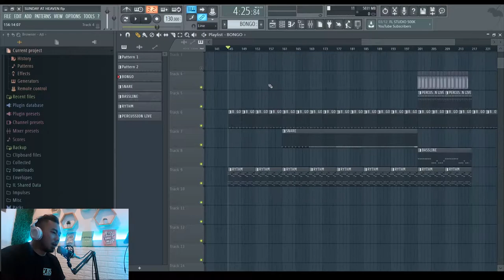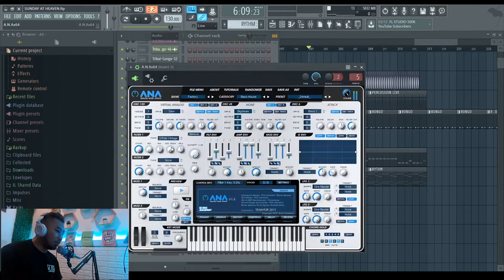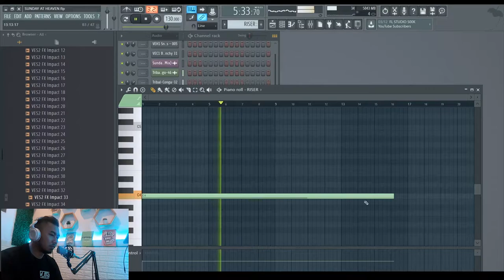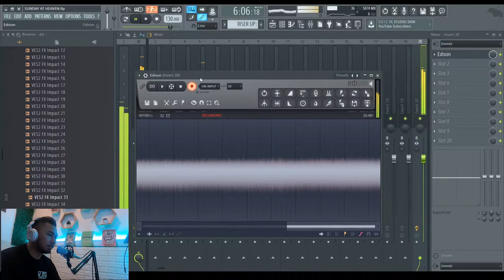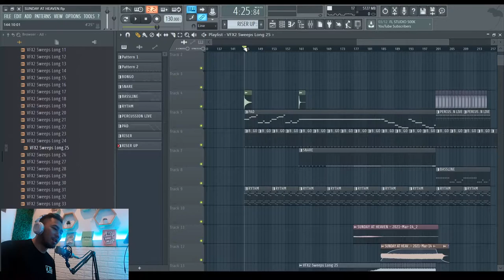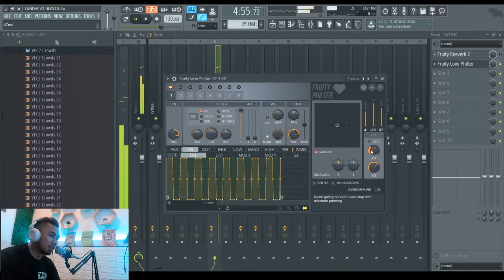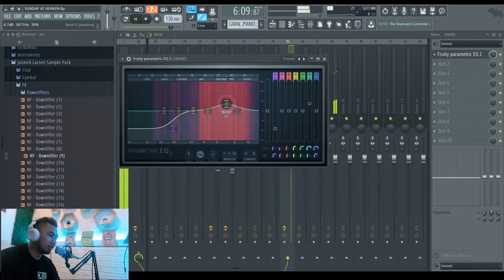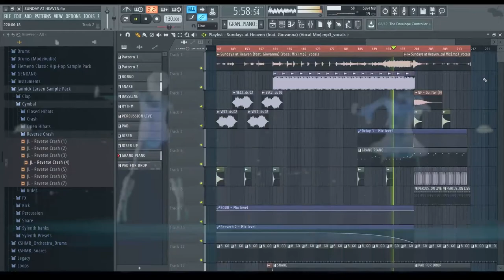TUTORIAL BIKIN SUNDAY AT HEAVEN ALA STADIUM PROGRESSIVE HOUSE! | FL STUDIO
Brothers Club,

Dibulan puasa ini gue mau hadirkan konten baru,
selain jedag jedug jadi kita tau project jedag jedug yang suka kita dengerin seberapa sulit seberapa ribet sih bikin nya ?
dan berapa lama bikin nya ?
nah disini gue bikinin tutorial instant mudah mudahan kalian ngerti konsepnya.
yang penting konsep aja duluuu.
hahha.

Enjoy the Tutor !